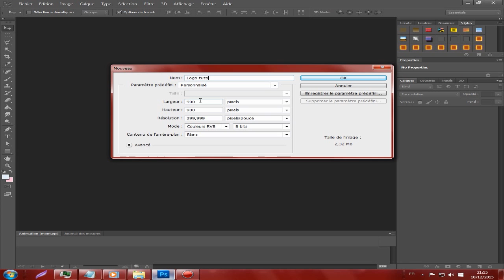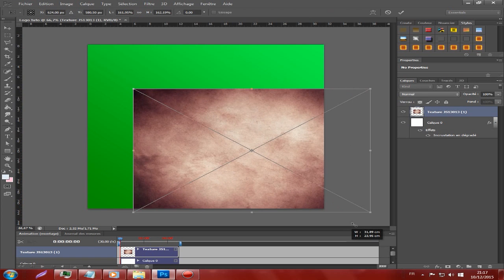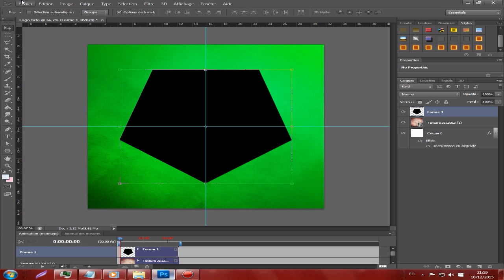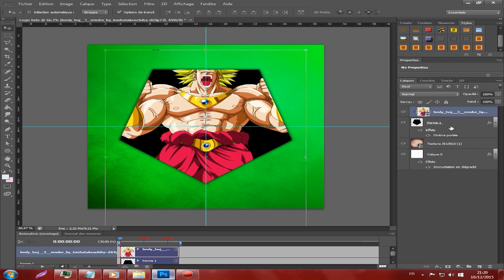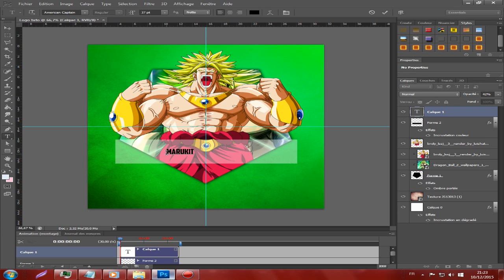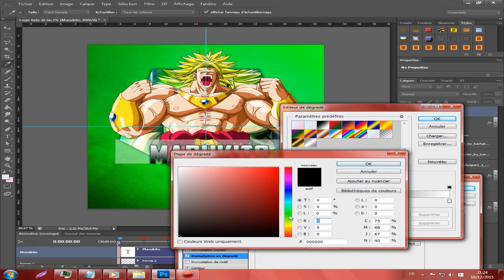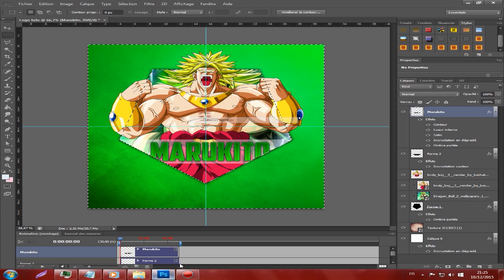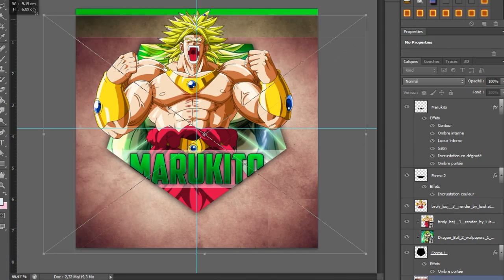[ TUTO GFX ] Faire un avatar simple avec Photoshop ! (+TEMPLATE) (+SPEED ART)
J' ai réaliser un tutoriel qui m' a était demander sur facebook,
J' ai aussi mis le template et le speed art ^^

N' hésitez pas a partager , liker et commenter :)